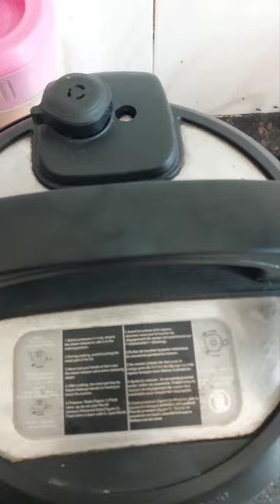Mutton Bhuna Masala Recipe/मटन भुना मसाला/Gost Bhuna-Restaurants Style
mutton  bhuna masala recipe mutton gosht bhuna मटन भुना मसाला restaurants style